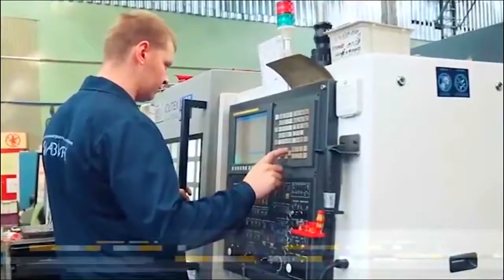Обзор недели 22 12 2019